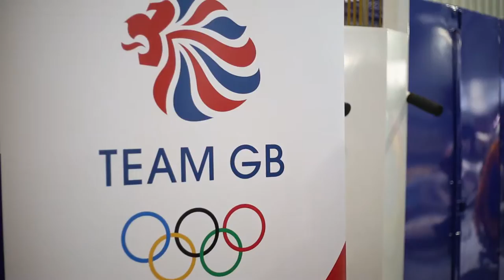James Guy ready for European Aquatics Championships acid test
World Champion James Guy was relieved to book his place on the GB team heading to Rio this summer but insists the European Aquatics Championships is his next big test as he bids to compare himself to his rivals.